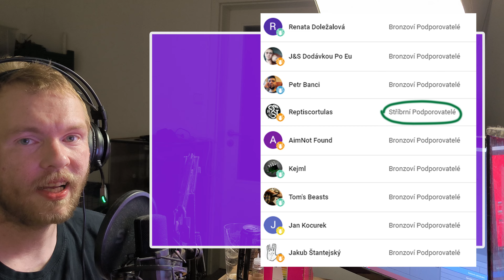Pagekoni, agama a vaše videa se zvířaty!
Dneska je to takové jakože komplikovanější. Ukážeme si co nového u mě v Pet světě a především vyhodnotíme soutěž, do které jste zasílali klipy s vašimi domácími mazlíčky. Pokud se vám video líbí, dejte like.